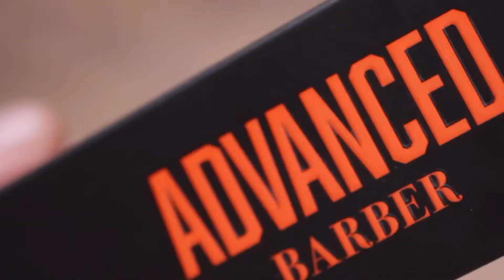Tahe Progressive Shampoo Advanced Barber